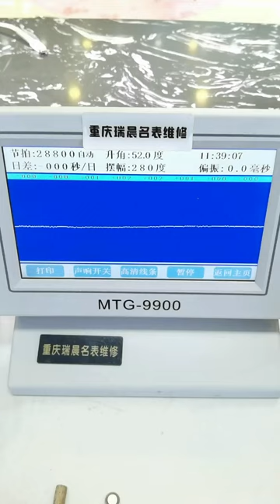Longines Boya watch repair and maintenance, oil washing and polishing, to be a watch repairer with